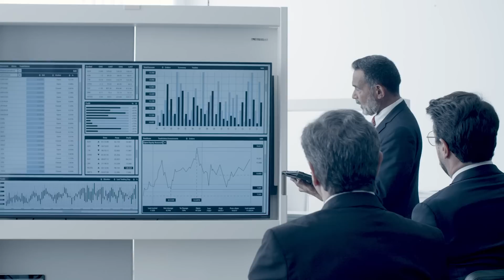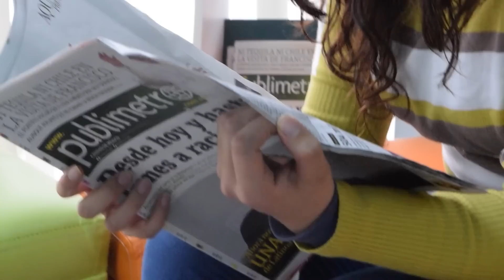آجي نطلقوها تسرح على الصمقالة